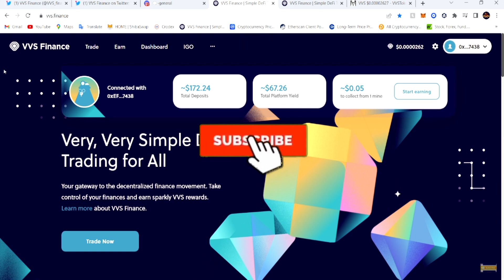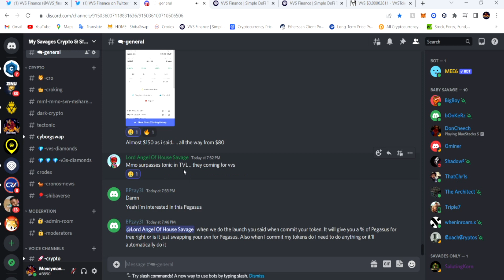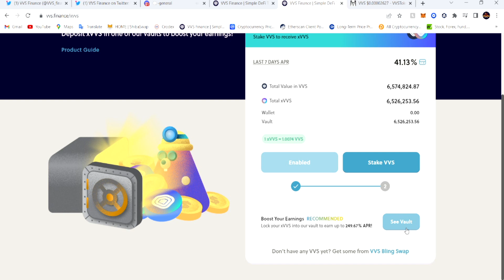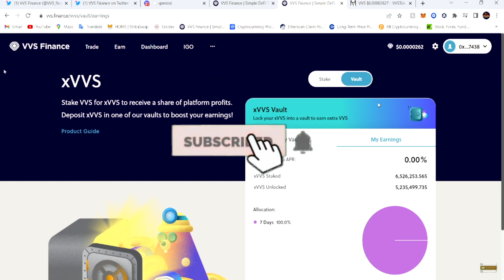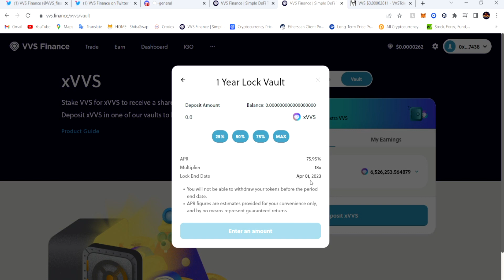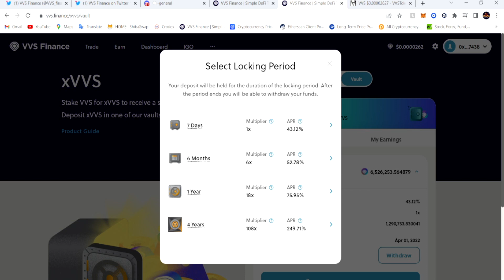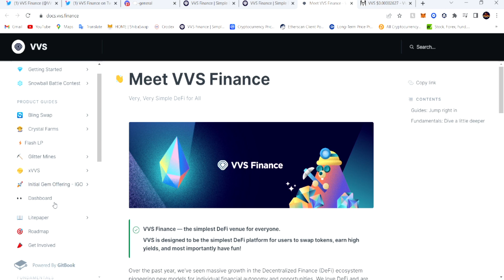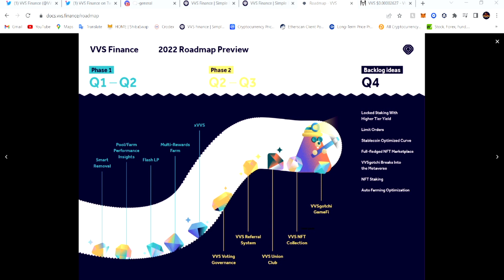VVS FINANCE by Crypto.com xVVS STAKING RESULTS AFTER ONE WEEK THE HIDDEN GEM OF CRYPTO!!!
Crypto.com introduces VVS Finance on its Cronos blockchain. VVS Finance — the simplest DeFi venue for everyone. VVS is designed to be the simplest DeFi platform for users to swap tokens, earn high yields, and most importantly have fun!